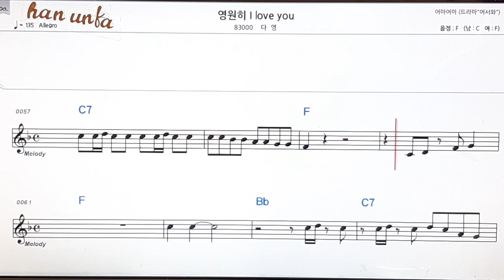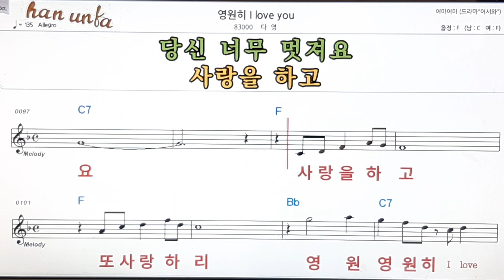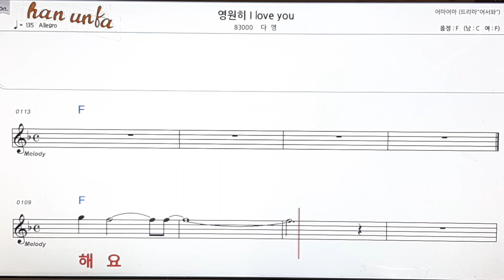영원히 I love you/다영👍노래 반주, 코드 악보,가라오케💋Karaoke*Sheet Music*Chord*MR